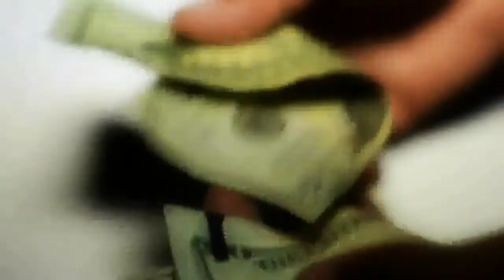2.7.5. Redd Ft Dead Craig - Blackland , ATL _ Raider Klan _RARE VID_